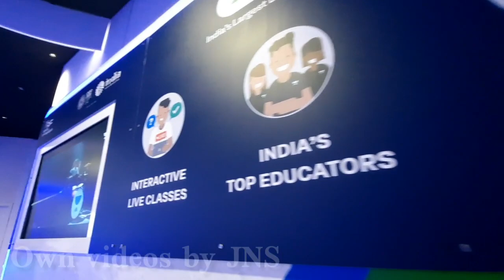A trip to EXPO 2020 // DUBAI/Expo 2020 //Dubai trip